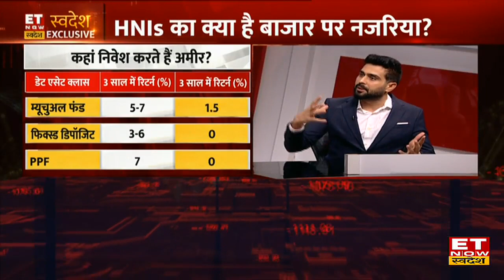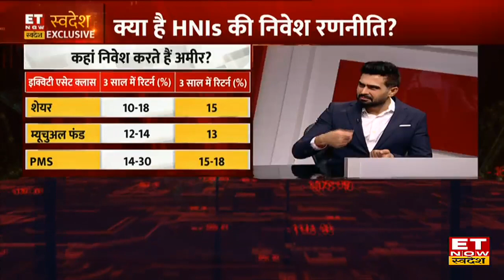Feroze Azeez ने HNIs की निवेश रणनीति पर क्या बातें बताई? आने वाले 5 सालों में डबल होगा HNIs निवेश?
Anand Rathi Wealth Limited's Deputy CEO Feroze Azeez in an exclusive interview with ET Now Swadesh
Anand Rathi Wealth के Feroze Azeez ने आज HNIs के निवेश और फ्यूचर रणनीति  को लेकर ET Now Swadesh पर Exclusive बातचीत की, उन्होंने बताया कि टॉप 25 HNIs Market List में भारत 12 वें पायदान पर है, अगले 5 साल में HNI मार्केट में 100% तक की ग्रोथ और अल्ट्रा HNI मार्केट में 50% तक की उम्मीद है। दुनिया में 71% तक HNIs ने digital asset में निवेश किया है। साथ ही उन्होंने बताया की आने वाले 5 सालों में HNIs की डबल होने की संभवाना है। Feroze Azeez से जानिए क्या है HNIs की निवेश रणनीति।